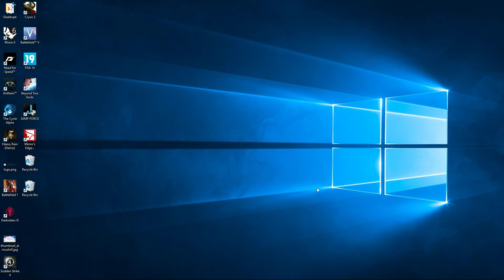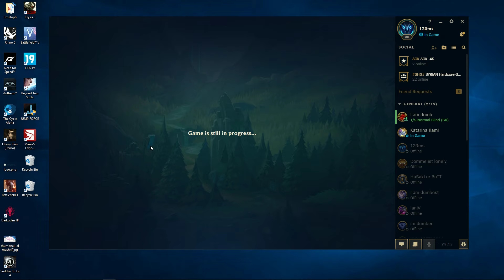RIVEN VS RENKTON | Full gameplay 130+ms